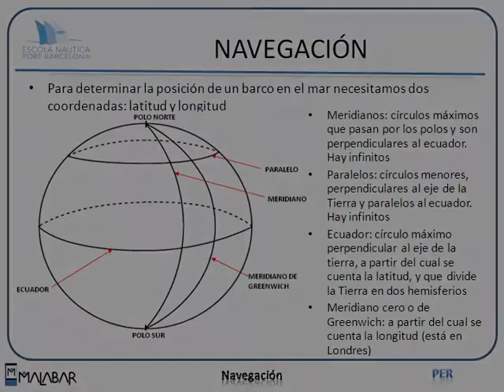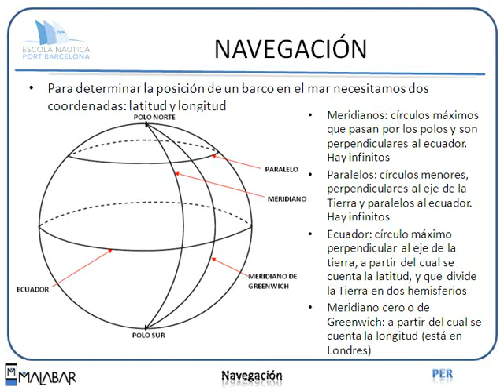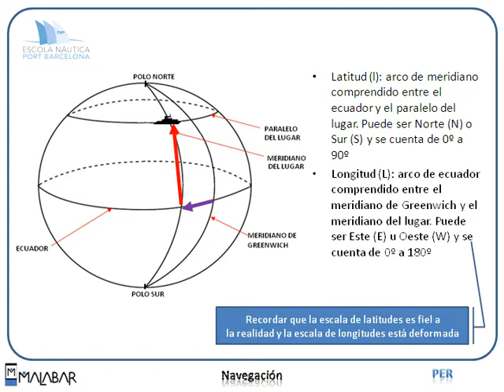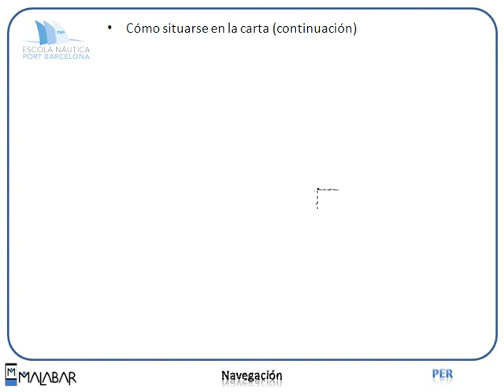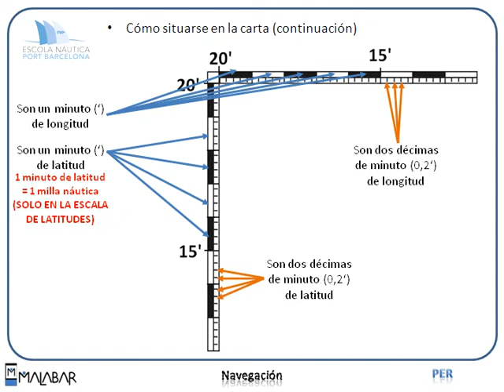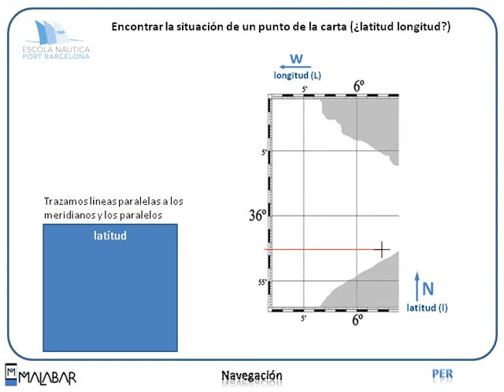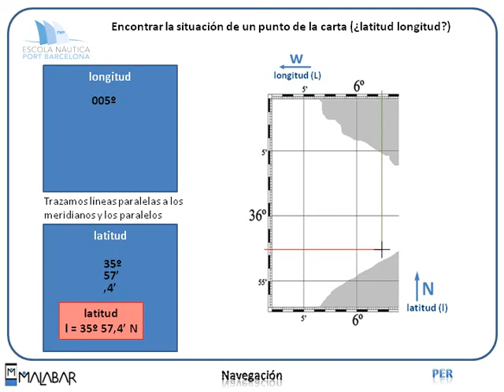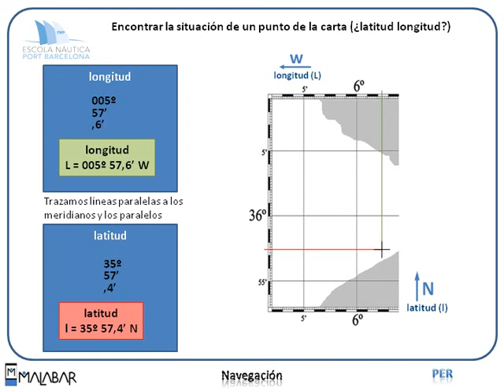PER 4.2 NAVEGACIÓN (Escola Port Barcelona, 2012)